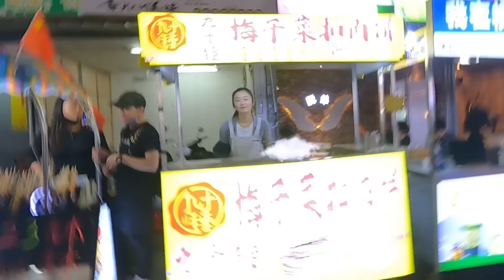偶遇壮族阿妹拦车！身材性感大红唇，这么漂亮表妹嫁不出去！【大超走四方】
大家好！我是大超走四方！
这是我在油管的官方账号喔~
传递爱心，传递正能量
每天给大家分享美食，分享日常生活
大口吃肉，大快朵颐！
关注超啊！点击下方链接